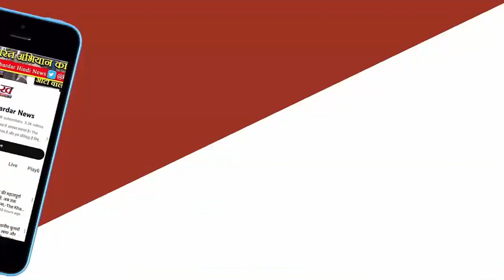महाकाल मंदिर के गर्भगृह में लगी आग के मामले में आज प्राथमिक रिपोर्ट कलेक्टर को सौंपी जाएगी।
महाकाल मंदिर के गर्भगृह में लगी थी आग
प्राथमिक रिपोर्ट कलेक्टर को सौंपी जाएगी
गुलाल उड़ाने से आग लगने की बात आई थी सामने

Mahakal Temple Fire News डिजिटल डेस्क, उज्जैन। ज्योतिर्लिंग महाकाल मंदिर में गत सोमवार को गर्भगृह में लगी आग के मामले में गठित जांच समिति की प्राथमिक रिपोर्ट गुरुवार शाम तक कलेक्टर को सौंपी जाएगी। इसमें वे सभी कारण बताए जाने की संभावना है जिनसे आ लगी। केमिकल युक्त गुलाल किसने उड़ाया, गुलाल कहां से आया, इसे रोका क्यों नहीं गया, कौन-कौन दोषी हैं, आदि बिंदु रिपोर्ट में शामिल रहने की संभावना है।

गौरतलब है कि ज्योतिर्लिंग महाकाल मंदिर में गत सोमवार को धुलेंडी(रंग पर्व) के दिन भस्म आरती के दौरान गर्भगृह में लगी आग की मजिस्ट्रियल जांच की गई थी। जांच में यह स्पष्ट हो गया है कि आग केमिकलयुक्त गुलाल उड़ाने से ही भभकी थी। जांच अधिकारियों को सीसीटीवी फुटेज से इसके सबूत मिले हैं। अब जांच की प्रारंभिक रिपोर्ट कलेक्टर नीरज सिंह को सौंपी जाएगी।

20 लोगों के बयान दर्ज
जांच समिति में शामिल अधिकारियों ने मंदिर कर्मचारियों, पुजारियों, सेवकों सहित 20 लोगों के बयान दर्ज किए हैं। गुलाल के नमूने लेकर इन्हें जांच के लिए भेजा गया है। इस बीच दर्शनार्थियों को भीतर भेजने से पहले मोबाइल आदि सख्ती से बाहर ही रखवाया जा रहा है। नंदी हाल में फिलहाल प्रवेश रोका गया है। मंदिर प्रबंध समिति ने यह तय किया है कि शनिवार 30 मार्च को रंग पंचमी पर भगवान को एक लोटा रंग अर्पित किया जाएगा। यह टेसू के फूलों और केसर से बना हुआ होगा